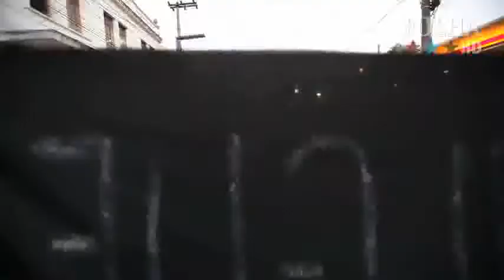Blog Aceveda Soninha Francine fala sobre agressoes da policia na Marcha da Maconha.flv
Blog Aceveda - Soninha Francine fala sobre agressoes da policia contra manifestantes e jornalistas na Marcha da Maconha